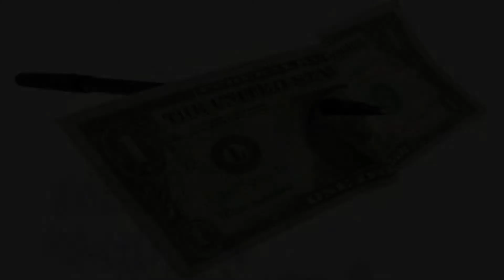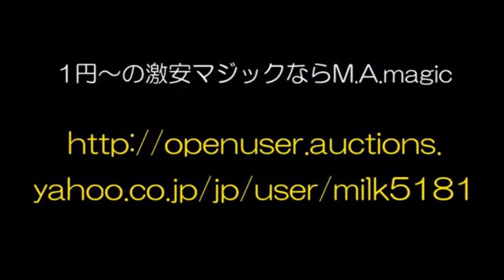★穴をじっくり見せられる！パーフェクト・ぺネトレーション 情報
【このマジックを持ちネタにしたい方は下記URLにアクセス】